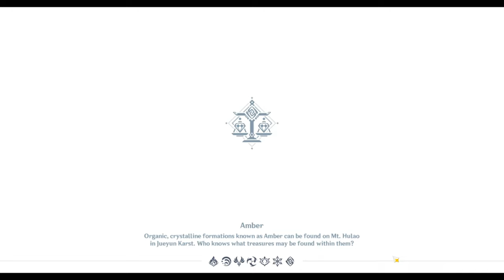Ganyu Is The Best Girl!! | Genshin Road To Ar60 [ Part 51 ]